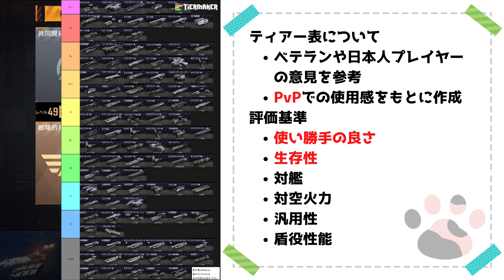【InfiniteLagrange】戦略的共同開拓契約課金しましたので、暗号化技術ファイル20個以上引いていきます！【ガチャ】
無課金艦長改め、微課金艦長です。

・画像
　Pixabay
　Telop.site

・特別出演
　全体チャットのゆかいな仲間たち